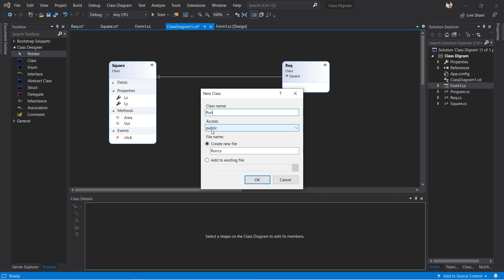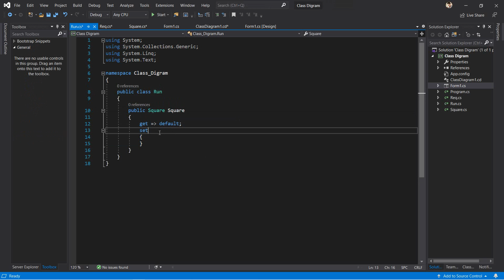Class Diagram VS2019 - Add Association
شرح class diagram في برنامج فيجول ستوديو 2019
class diagram visual studio 2019